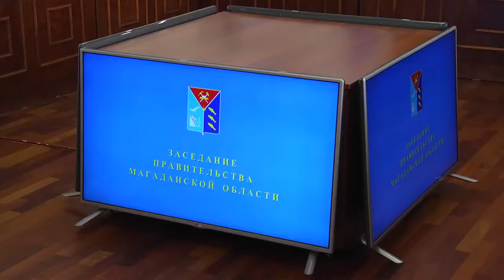Благоустройство Магадана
Магадан 2021